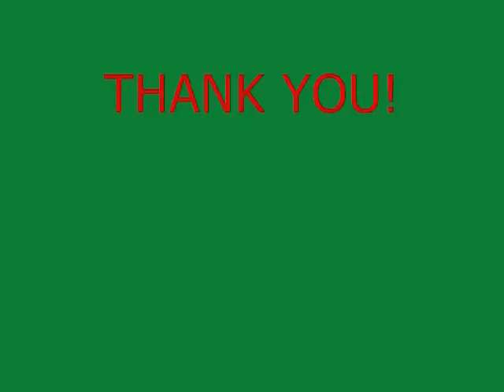AW#80 LUKE & CLOE'S PUPS 9-12-10 ( Lovely)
WEIMERANERSOFOKLAHOMA.COM
RT 1 BOX 85
WAURIKA,OK 73573